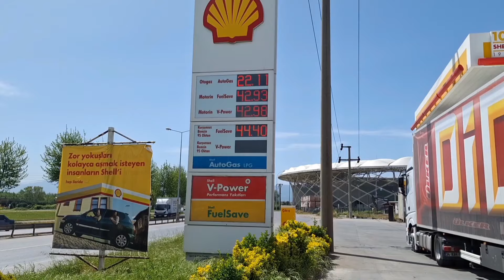TENTELİ Mİ FRİGO DORSE Mİ | BAYRAM DÖNÜŞÜ | TEMİZLİK ZAMANI KUPAYI YIKADIM | SOHBET EŞLİĞİNDE !...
bayram tatili sonrasi istanbuldan yukumu aldim ankara expres yolda sohbet muhabbet esliginde devam ediyoruz